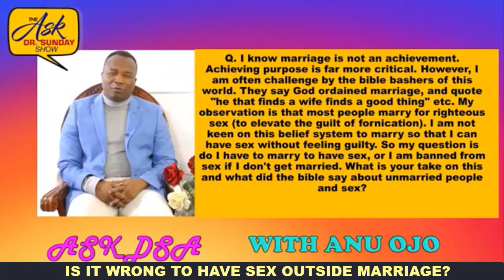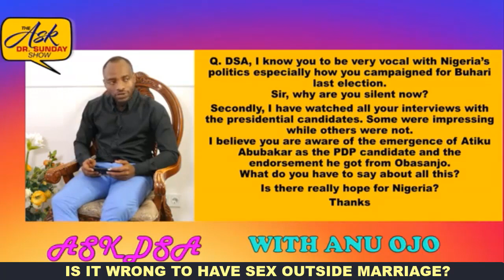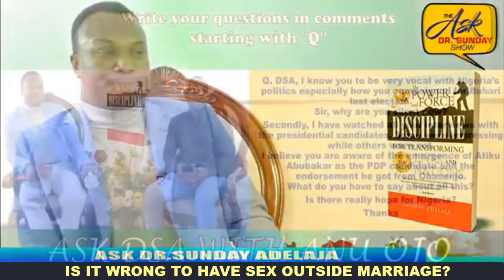IS IT WRONG TO HAVE SEX OUTSIDE MARRIAGE. ASK PASTOR SUNDAY SHOW. 2021-09-26.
IS IT WRONG TO HAVE SEX OUTSIDE MARRIAGE.
ASK PASTOR SUNDAY SHOW.
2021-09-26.